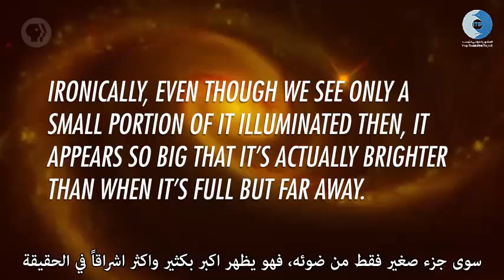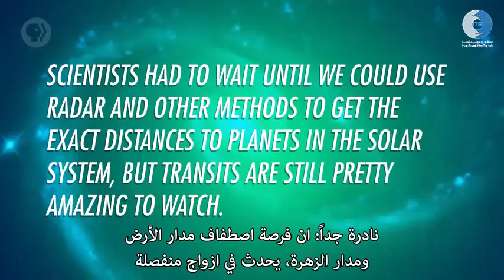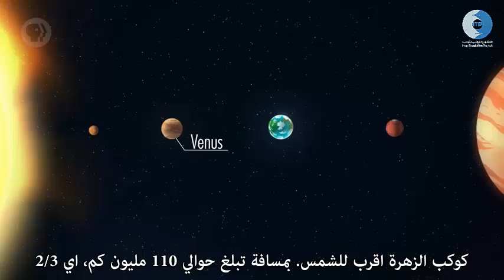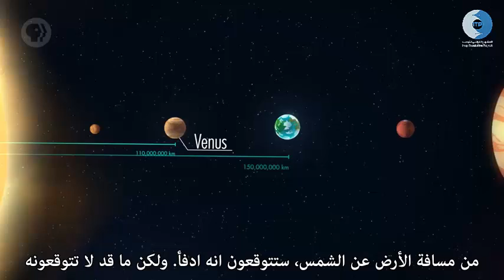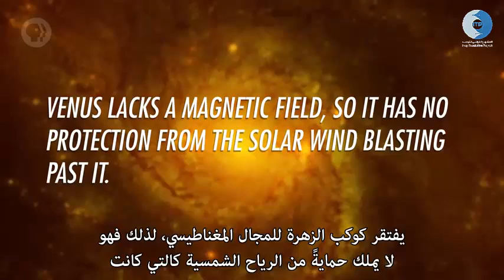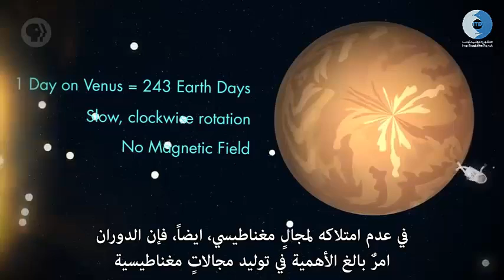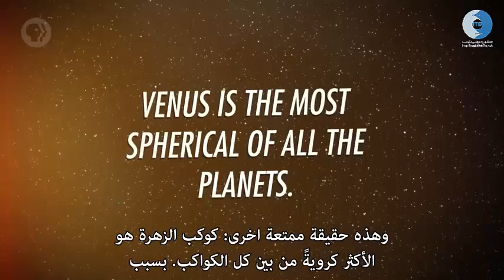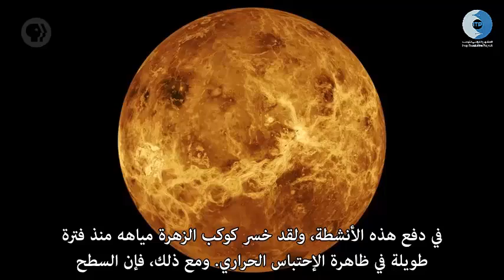كورس علم الفلك: كوكب الزهرة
كوكب الزهرة هو ثاني اقرب كواكب المجموعة الشمسية الى الشمس، ولكن هل تسائلتم عن سبب تسمية كوكب الزهرة "Venus" بهذا الإسم، هل يمتلك اقماراً، ما المهمات التي أُرسِلَت اليه، ما هي ظاهرة العبور ومتى ستحدث، وما سبب كونه ثالث المع جسمٍ في سمائنا بعد الشمس والقمر، المزيد من هذه الأسئلة واجاباتها تشاهدونها في  الفيديو المُقدّم من قناة Crash Course
ترجمة: محمد عدنان